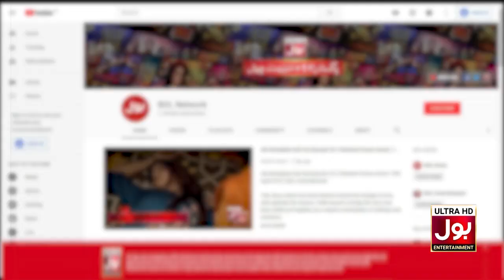Shaista Jabeen Ne Batayi Maa Baap Ki Ehmiyat | Asma Abbas & Shaista Jabeen | BOL Nights